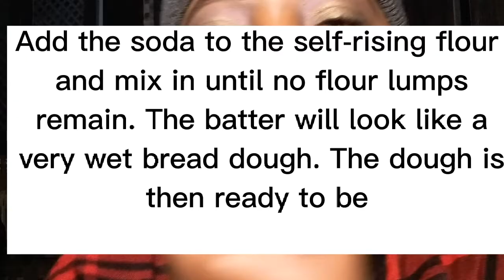TWO INFRINGEMENTS BREAD. Watch this before you attempt, I've tried it and the results. Prt 1 one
My expectations for this type of recipe was met. The taste was amazing, comment if you been wanting to try this soda and flour Bread Recipe like me.My first attempt was not so so but will come with the second attempt later on. for now watch this .

How to win GIVERWAY

1. Watch this video.
3. Turn in the notification.

COMMENT DONE ONCE YOU HAVE DONE THE FOLLOWING.